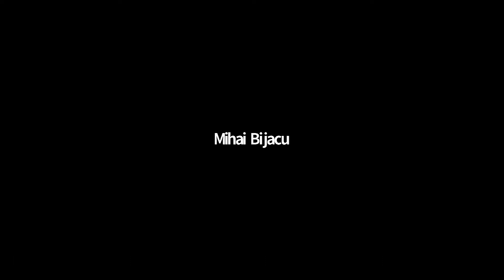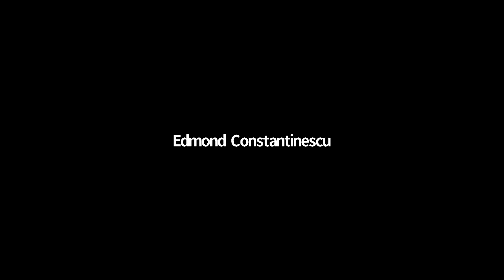FRUCTUL OPRIT 4 IUNIE